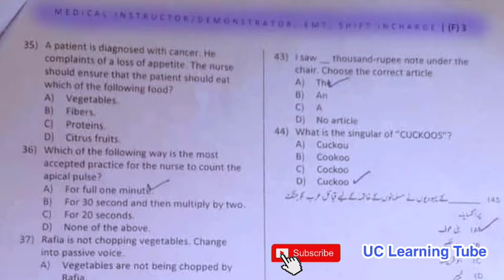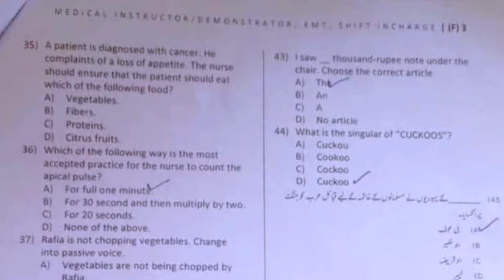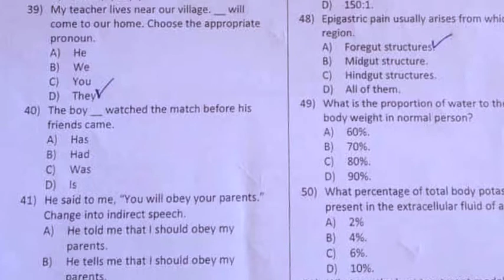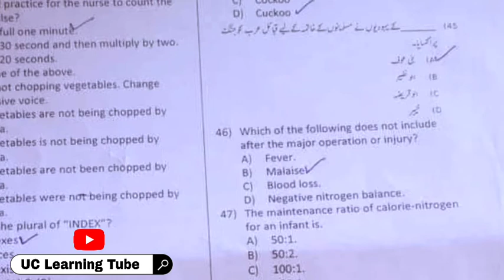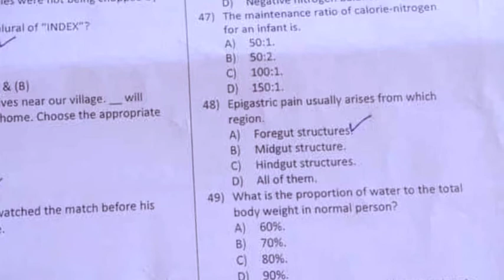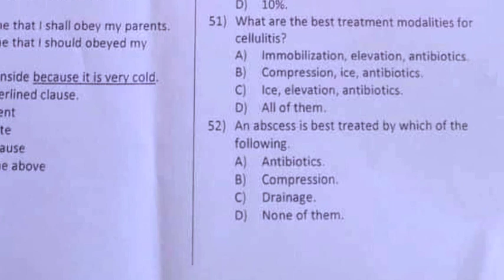Rescue ETEA EMT Medical Instructor Demonstrator Shift Incharge Paper Part 02 On 17 September 2022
Rescue ETEA EMT Medical Instructor

 Demonstrator Shift Incharge Paper Part 02 On 17 September 2022
DemonstratorShiftInchargePaper# Part 01 On 17 September 2022
Rescue ETEA EMT Medical Instructor Demonstrator Shift Incharge Paper Part 01 On 17 September 2022
bps 14 Bps 12
rescue 1122 etea test solved paper 17 September 2022
part 01
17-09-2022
S/Test for various posts in KP Emergency
Rescue Service (Rescue-1122) (Phase-IV)
(Advertised in Feb-2022)
Medical instructor BPS-14,Medical
Demonstrator BPS-12,Emergency Medical
Technician BPS-12,Shift Incharge BPS-12
[Test Dates: 17th Sep 2022]